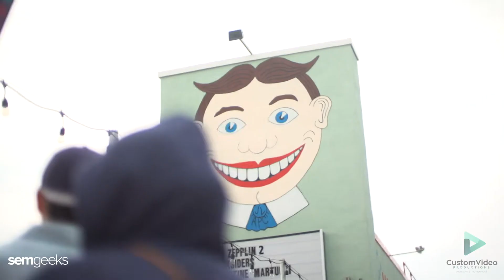NJ Digital Marketing Conference Event Video Teaser 2019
CVP worked closely with SEMGeeks and to create a series of web marketing videos to promote and sell tickets for the NJ Digital Marketing Conference.

A teaser marketing video and event recap video was produced each year 2018 & 2019.

This combination of live event video coverage, video editing and motion graphics resulted in tons of cool social marketing online video advertising content for the event.

We offer a complete range of corporate video production services which include:

HD Video Production
Motion Graphics
Drone/Aerial Cinematography
Whiteboard Animation
Time-lapse videos
Explainer videos
Photography services
Video Editing
Script Writing